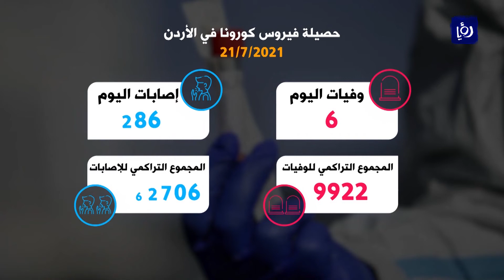انخفاض في إصابات كورونا بالأردن أول أيام العيد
شهدت حصيلةُ كورونا في الأردن اليوم انخفاضاً في عددِ الإصاباتِ مقارنةً مع يومِ أمس.